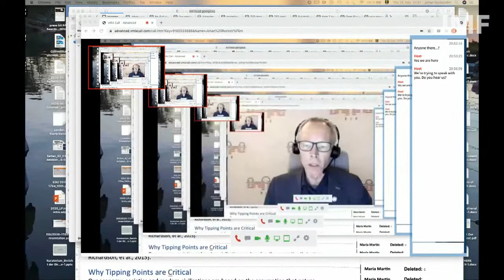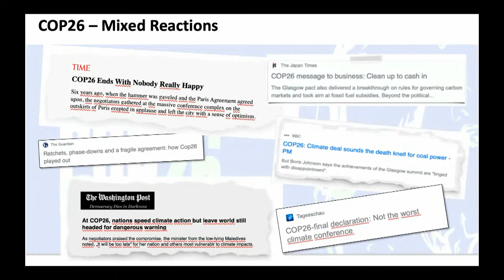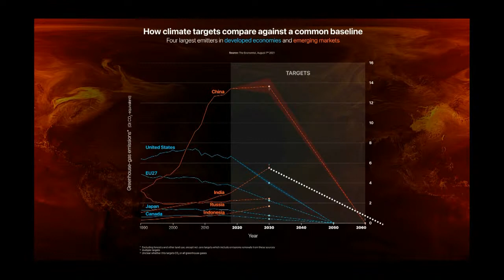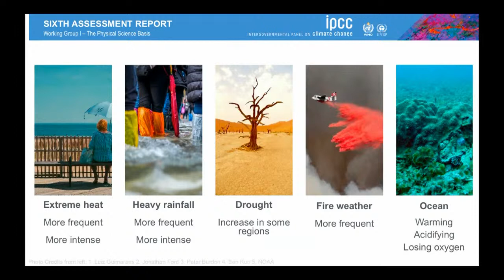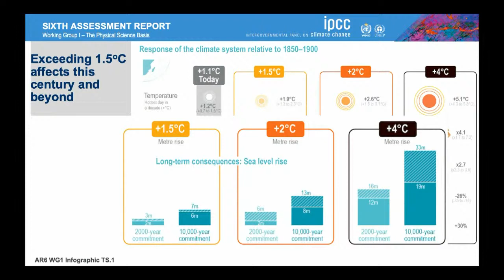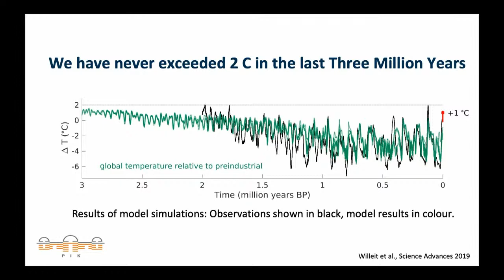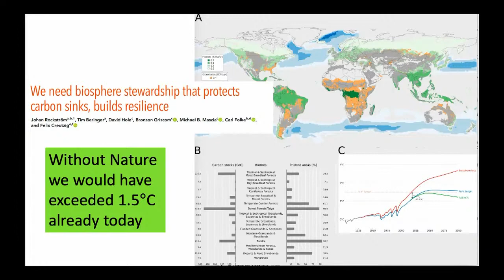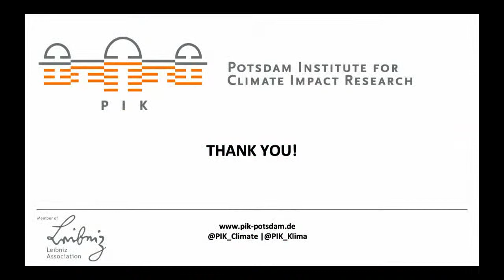9th Statistical Forum: One-on-One Discussion between Prof. Johan Rockström & IMF Managing Director